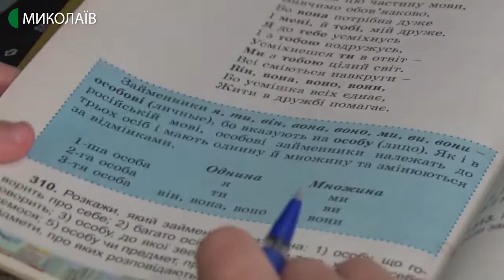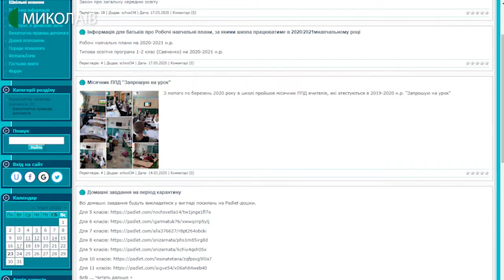Деякі миколаївські школи перейшли на дистанційне навчання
Миколаївські школи перейшли на дистанційне навчання, аби учні не відставали від загальношкільної програми. Як саме це організувати - кожен заклад вирішує на власний розсуд. Які вони, уроки в умовах карантину – далі в матеріалі.
Авторка: Ніна Булах, оператори: Ігор Чорний, Василь Філімон.